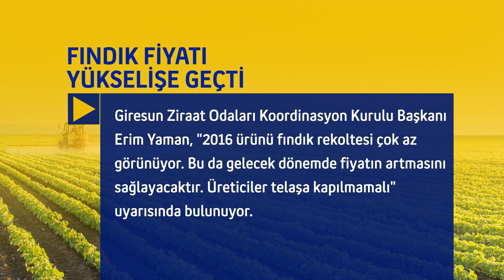ÇİFTÇİNİN GÜNDEMİ - 19.04.2016